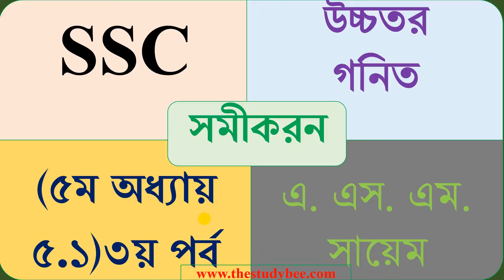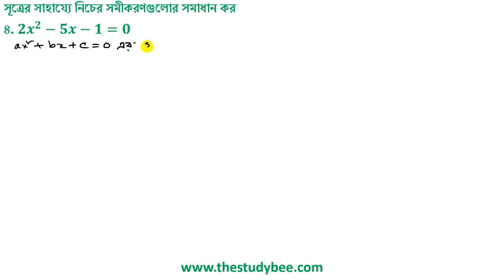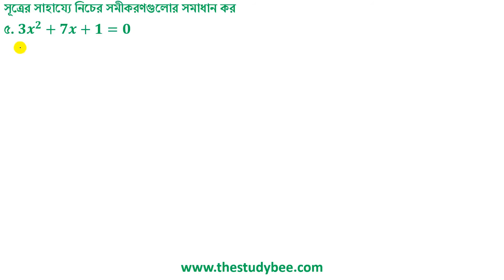উচ্চতর গনিত সমাধান||সমীকরন ৫.১ ||৩য় পর্ব||Higher Math Solution 5.1 Part 3